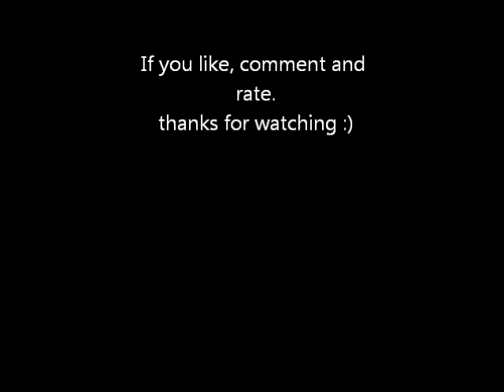DongHae Pencil Drawing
OPEN ME ^^

Drawig by Laura Kyu of DongHae the member of Super Junior.